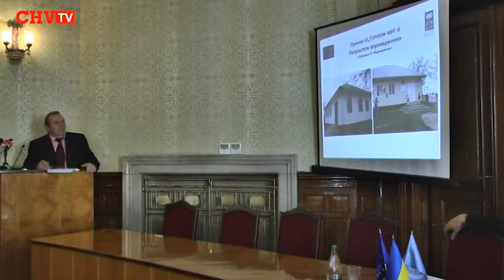Буковина отримає від ООН 500 тис доларів на розвиток громад